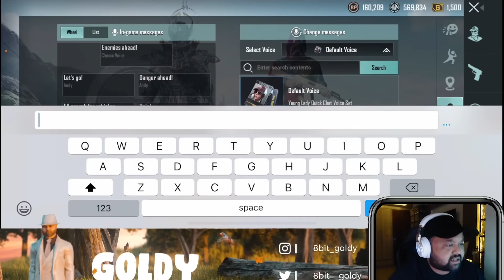THIS VOICE PACK IN BGMI IS EPIC!! 😂 ft. Mavi | Funny Highlights